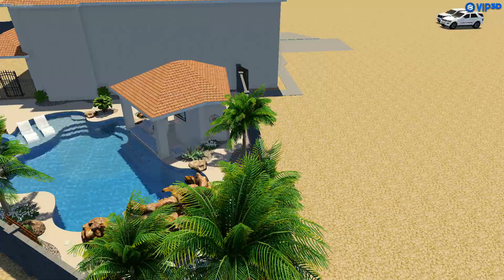Dum project By Matt Sauer at California Pools and Landscaping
Pool, Spa, Sunken bar and BBQ with out door shower, bathroom and storage room. Full landscaping.